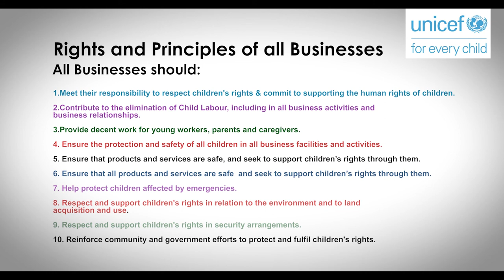UNICEF Human Rights DOCUMENTARY